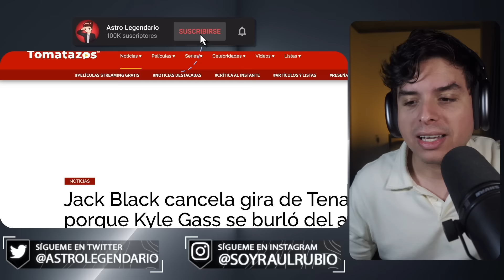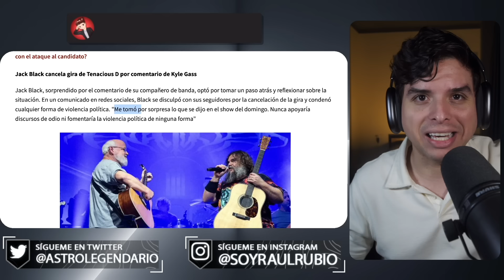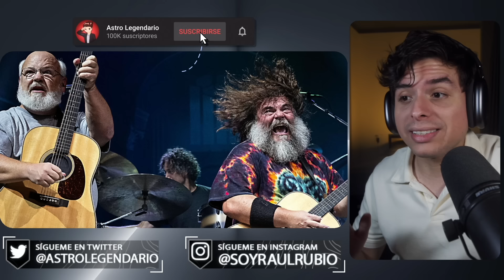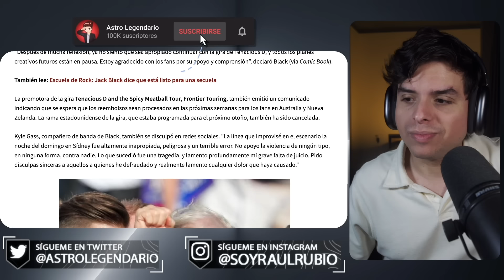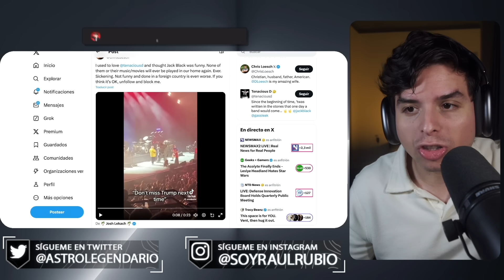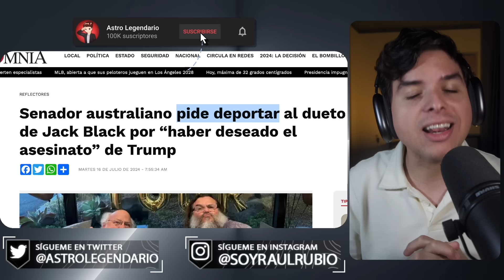La carrera de Jack Black ESTÁ ARRUINADA por BURLARSE DE TRUMP 🤣